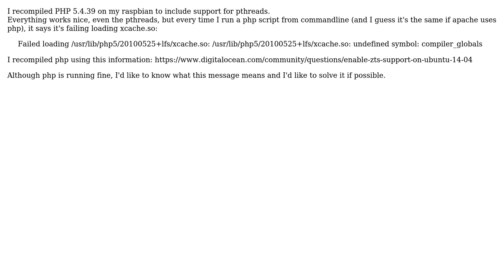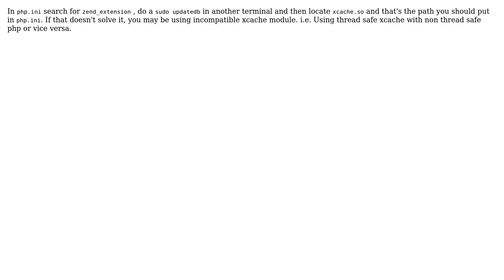php fails loading xcache.so after recompile (2 Solutions!!)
php fails loading xcache.so after recompile

With thanks & praise to God, and with thanks to the many people who have made this project possible! | Content (except music & images) licensed under CC BY-SA | Music | Images & others | With thanks to user wullxz user pinkal vansia user Jasper N. Brouwer and the Stack Exchange Network Trademarks are property of their respective owners. You are responsible for your own actions.